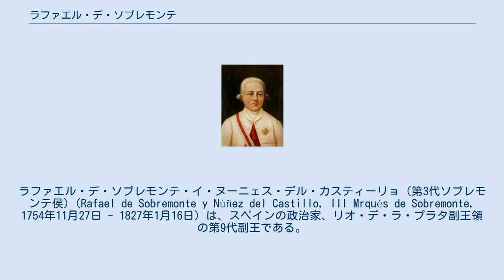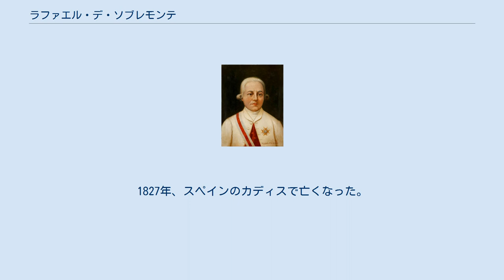ラファエル・デ・ソブレモンテ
リオ・デ・ラ・プラタ副王
ラファエル・デ・ソブレモンテ・イ・ヌーニェス・デル・カスティーリョ (第3代ソブレモンテ侯)（Rafael de Sobremonte y Núñez del Castillo, III Mrqués de Sobremonte, 1754年11月27日 - 1827年1月16日）は、スペインの政治家、リオ・デ・ラ・プラタ副王領の第9代副王である。
 1754年にスペインのセビリアの名門貴族の家に生まれた。
 1784年にスペイン本国よりコルドバに派遣され、コルドバの総督に就任した。
司法制度の改善や公立学校の設立、鉱山の労働条件の改善などの諸政策を行った。
 1797年に軍の監察官に選出され、ポルトガルやイギリスの攻撃に対抗できるように、モンテビデオやコロニア・デル・サクラメントの防備を強化した。
 1804年4月に国王カルロス4世によりリオ・デ・ラ・プラタ副王領の副王に任命された。
 1806年のイギリス軍のブエノスアイレス侵攻の際、コルドバへ逃亡したため人々の信用を失った。
 1807年2月に副王を退任し、1809年にスペイン本国に戻った。
1827年、スペインのカディスで亡くなった。